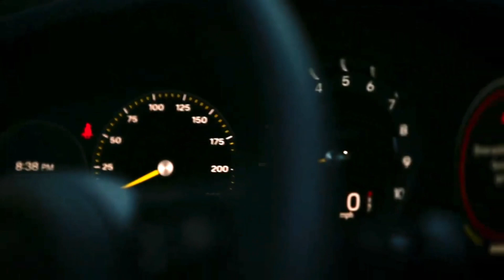Fairmile Porsche 911uk Evening Highlights May 2023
May ‘23 Fairmile event highlights
A PorscheEvening with 160+ plus Porsche cars with a real mix from across the generations 👍🏻

2023 Calendar, from 6pm on the 3rd Wednesday of the month, 21 Jun, 19 Jul, 16 Aug and 20 Sep 2023

📍 Fairmile Pub, Portsmouth Road in Cobham (SE England) KT11 1BW 🇬🇧